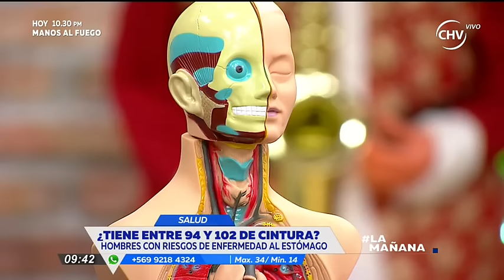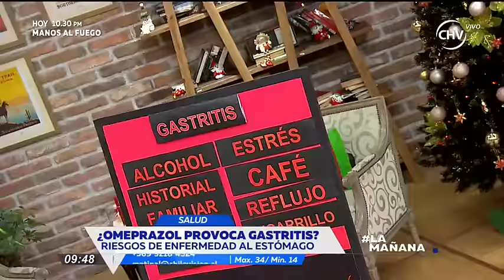Doctora explicó ¿Qué puede producir la gastritis? LA MAÑANA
Carolina Herrera contó en detalle los síntomas de la gastritis de fin de año y qué puede producirla.